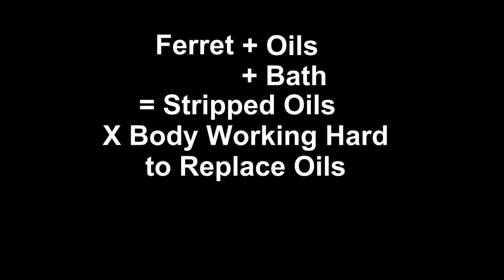DO FERRETS SMELL BAD ? | Tips to Reduce Ferret Smell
One of the most common things asked about ferrets, is "do they stink?". Ferrets have gotten a bad reputation for being extremely stinky animals. I do believe that ferrets in the past were much smellier, but as the years have gone on, ferret-care has improved, reducing their smell!

In this video I go over 'ferret smell', as well as 3 ways to reduce ferret smell.

💙Want to Know what Products we Use for Our Pets💙

We are Fred and Liz Comai. We are best friends who have been married since 2009, and have been camping together for just as long. We started as simple weekend-warriors, camping with just our 2 dogs on the weekends. Now we are full-time RVers with a cat, 2 dogs, 3 ferrets, and 3 parrots, living in our 27 foot Travel Trailer. We love adventure, and we love our pets!
We want to show YOU how to Live Life with Your Pets!